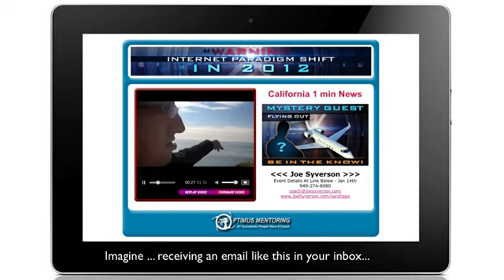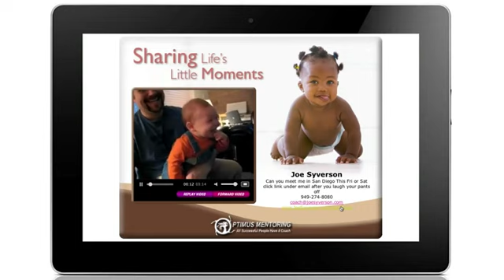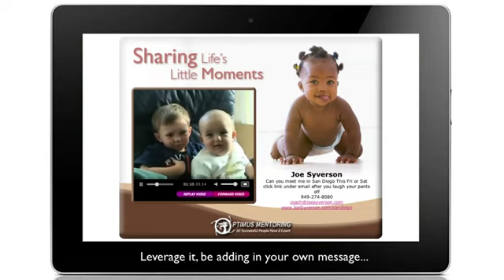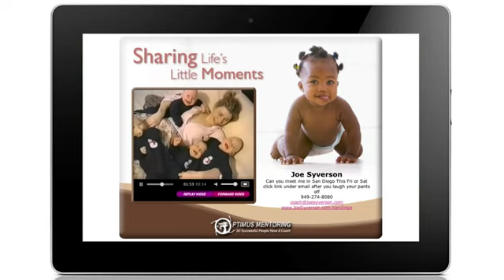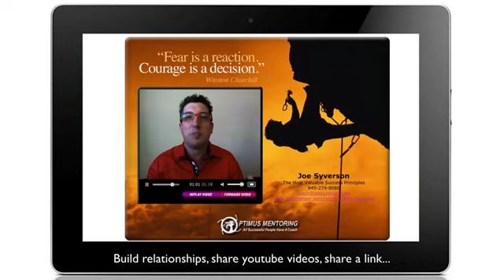Urgent Update For Online Marketers 2024: A Change Bigger Than The Economy!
Hello everyone, Joe Everson here with a vital, time-sensitive message for all online marketers. After 13 years in this field, I've witnessed many changes, but what's coming will shake the internet landscape more than any economic shift we've seen in recent years. Leading experts are now verifying the massive wave that will either propel your business or crush it, depending on how prepared you are. Join us this Saturday at the Double Tree Hotel in San Diego to get ahead of the curve.

In this exclusive one-hour session, I'll be sharing valuable insights alongside a mystery guest who is flying in to join me on stage. This isn't just speculation—it's a verified trend that we're changing our entire business model around. If you can't make it, send someone you trust, because the survival and future success of your business depend on this crucial information.

Don't miss this opportunity! Get to the event or make sure someone in your network does. All the details you need are linked right below my email. This tsunami of change is coming whether you're ready or not. Will you be crushed by it or ride the wave to success? It all depends on the information you'll gain at this event. See you there, or see someone you trust, and secure the future of your business.

Key Moments:

00:00 Introduction and Urgency
00:15 Joe Everson's Background
00:31 Impending Internet Change
00:50 Importance of the Change
01:05 Event Announcement
01:32 Need to Attend or Send a Representative
02:34 Comedy and Fun Moments
03:28 Brad's Testimonial
04:56 Joe Everson's Motivational Segment
05:51 Inspirational Video Introduction
06:26 Motivational Speech Excerpt
09:25 Conclusion and Final Thoughts